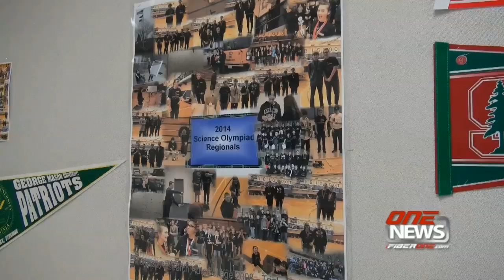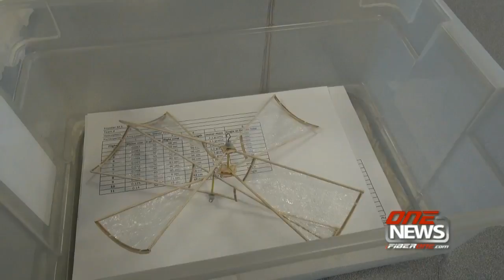iFIBER ONE News - Segment 5 (3/27/14)